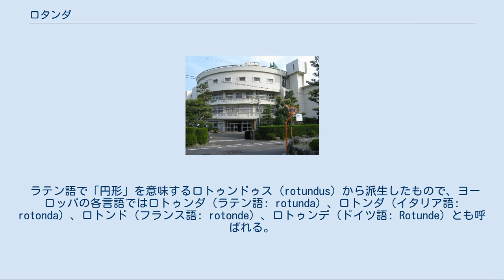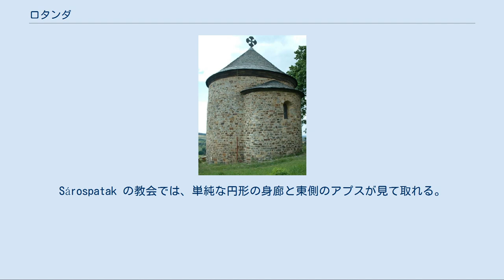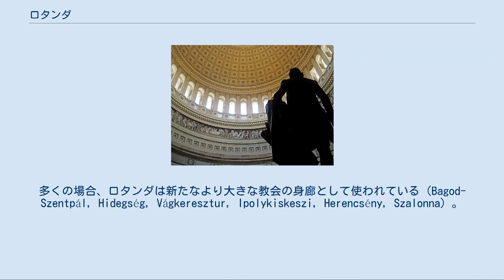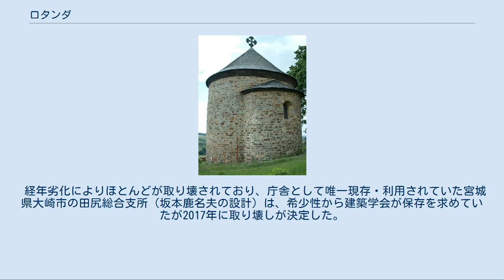ロタンダ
円形建物の例。
ピサのドゥオモ広場の洗礼堂（イタリア ピサ） 円形広間の例。
アメリカ合衆国議会議事堂のロタンダ（ワシントンD.C.） ロタンダ（英: rotunda）は円形の建物を指し、通常その上部はドームになっている。
日本語では円形建物または円形建築物とも訳される。
また、建物の中にある、ドーム状の屋根を持つ円形の広間を指すこともあり、この場合は円形広間のように訳される。
 ラテン語で「円形」を意味するロトゥンドゥス（rotundus）から派生したもので、ヨーロッパの各言語ではロトゥンダ（ラテン語: rotunda）、ロトンダ（イタリア語: rotonda）、ロトンド（フランス語: rotonde）、ロトゥンデ（ドイツ語: Rotunde）とも呼ばれる。
 ロタンダは中世の中央ヨーロッパで特によく建設された。
中央ヨーロッパでは、9世紀から11世紀にかけて多数の教区教会が建設された。
そのころの円形の教会は、ハンガリー、ボヘミア、ポーランド、クロアチア、オーストリア、バイエルン、ダルマチア、ドイツ、チェコなどに多数現存する。
ローマのパンテオンを原点とする見方もあるが、その多くはローマ帝国版図外にある。
一般にその室内の直径は6mから9mで、アプスは東を向いている。
中心の円の周りに3つから4つのアプスを備えたものもあり、それらはカフカースのものとも関係がある。
 現在のハンガリーに当たるパンノニア平原にはいくつかの種類のロタンダが見られる。
これらの建物は、古代の小さな村の教会が徐々に増築されたものと解釈できる。
現存しているものも多く（Nagytótlak, Kallósd, Kissikátor, Bény, Süvéte）、古代の土台を発掘して保存しているものも多い。
Sárospatak の教会では、単純な円形の身廊と東側のアプスが見て取れる。
Dunakeszi には14世紀に長軸方向に増築された教会がある。
Isaszeg にはロタンダそのものを東西に大きくする増築をした教会があり、元のロタンダの土台の痕跡がゴシック建築の身廊内に残っている。
多くの場合、ロタンダは新たなより大きな教会の身廊として使われている（Bagod-Szentpál, Hidegség, Vágkeresztur, Ipolykiskeszi, Herencsény, Szalonna）。
このような教会はパンノニア平原のあちこちにある。
 日本国の登録有形文化財に登録されている朝日小学校円形校舎（1962年築） 福良港津波防災ステーション（2010年築） 日本では建築家の坂本鹿名夫が経済性に優れる形式として円形建築物を提唱した。
屋上を利用するためドーム屋根を廃している例もある。
採光・通風が良好であり建設費も抑えられることから校舎や市役所などの公共施設に適用されたが、部屋が曲面で構成されることから家具の配置が難しく増築にコストがかかるなど柔軟性が低いため、1960年代ごろには大型の建物は新築されなくなった。
 経年劣化によりほとんどが取り壊されており、庁舎として唯一現存・利用されていた宮城県大崎市の田尻総合支所（坂本鹿名夫の設計）は、希少性から建築学会が保存を求めていたが2017年に取り壊しが決定した。
 校舎への適用例は円形校舎を参照。
また、第二次世界大戦前の満蒙開拓団用簡易住居の例として日輪兵舎がある。
 ガレリウスの霊廟だった教会堂（ギリシア テッサロニキ）